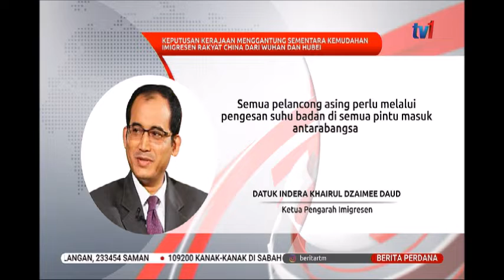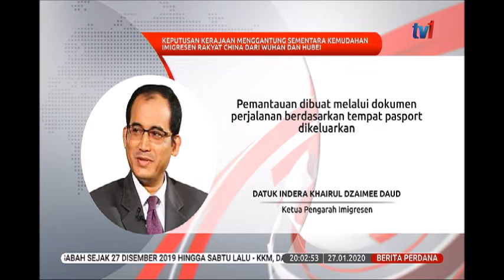27 JAN 2020 BERITA PERDANA-PELANCONG ASING PERLU MELALUI PENGESAN SUHU BADAN DI SEMUA PINTU MASUK